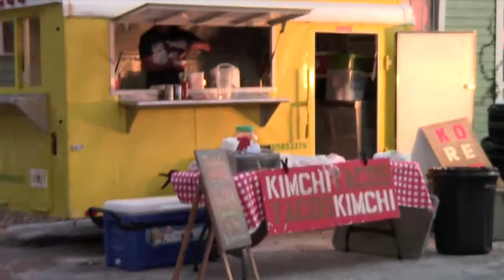at the 911 House on May 23, 2014 in Gainesville, FL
various clips from the 911 House in Gainesville, FL on Friday, May 23, 2014 at the second A Space benefit show